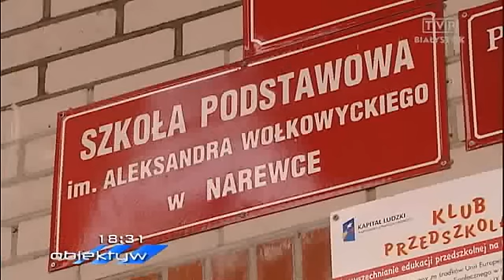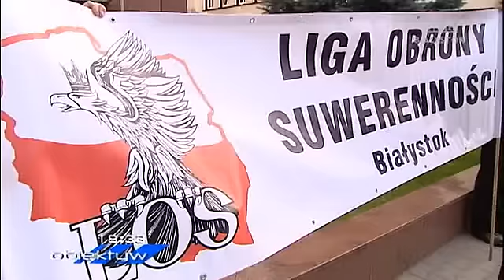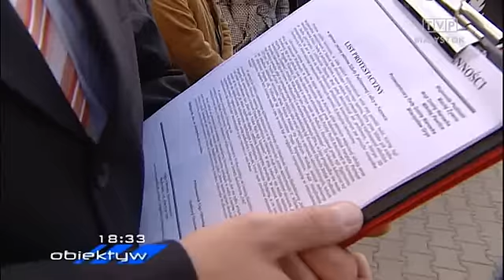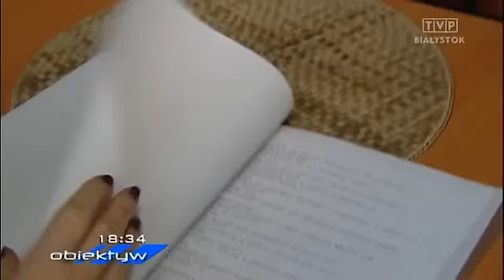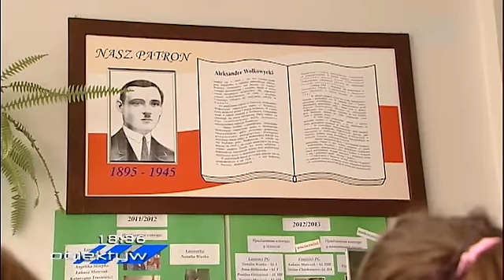Zmieńcie w końcu patrona!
O tym jak media, IPN i organizacje spoza Narewki próbują wymusić na mieszkańcach poprawność polityczną.